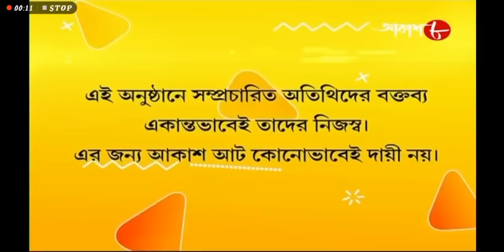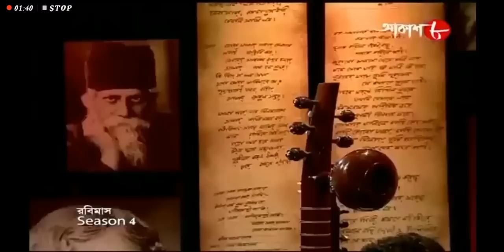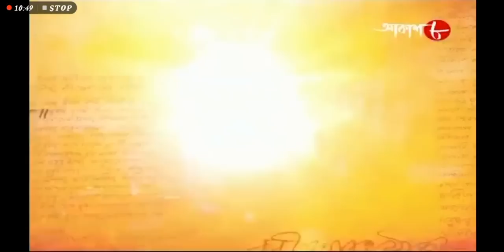Sarod and Esraj jugalbandi. Dr. Rajeeb Chakraborty and Shubhayu Sen Majumdar.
A masterpiece introduced by two eminent artists of our generation Dr. Rajeeb Chakraborty and Shubhayu Sen Majumdar.